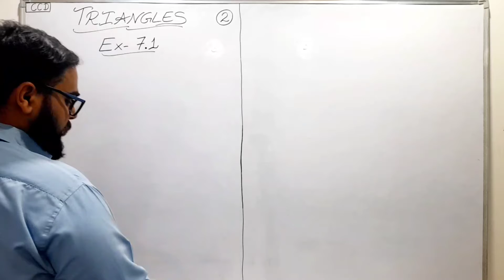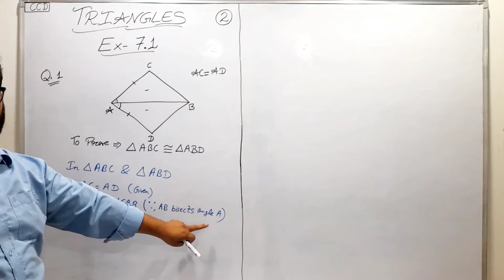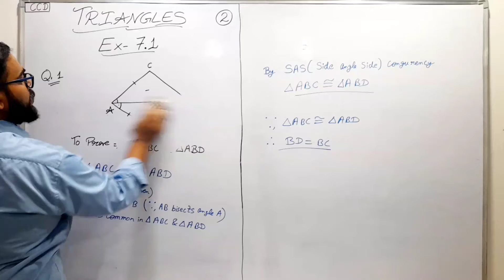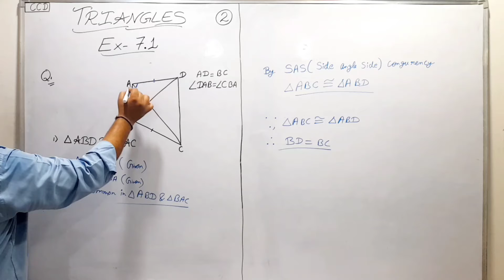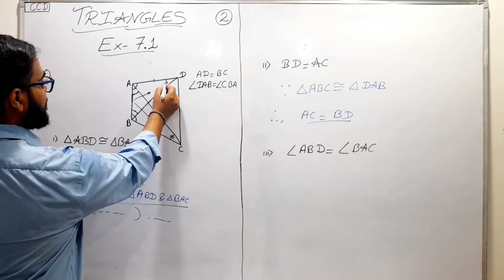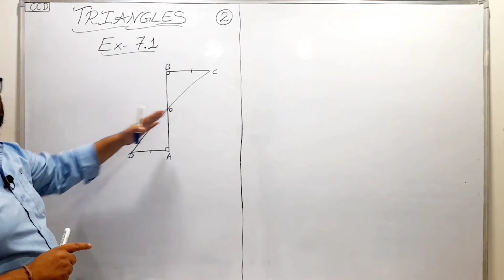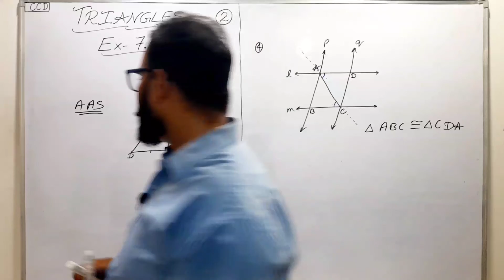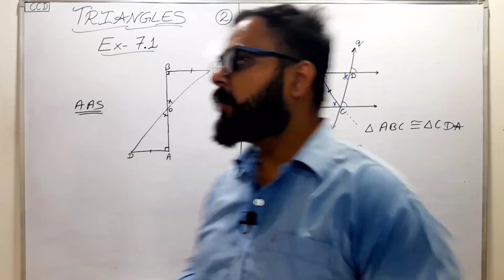Class 9th | NCERT | Complete Maths | Chapter -7 | TRIANGLES - 2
Class 9th Maths Complete NCERT, Chapter 7 - triangles.

For any query and any suggestion plz join and send it on my telegram group.
here is the group link -

Upcoming sessions :

- Shortly will start social science with detailed concepts.